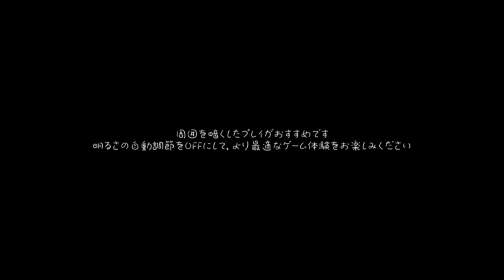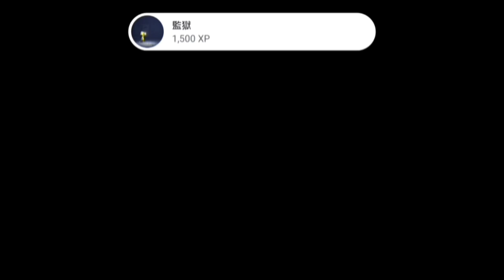巨大船『モウ』の内部はトラップだらけ！？ 小さな少女『シックス』が船内を駆け巡る 《前編》【LITTLE NIGHTMARES】littlenightmares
遂にビッグタイトルであるリトルナイトメアをプレイしました！

※4本の動画に分ける予定です